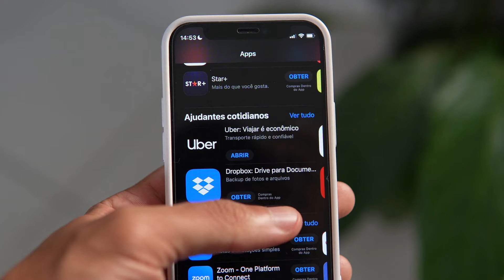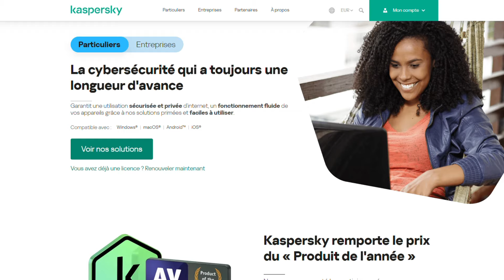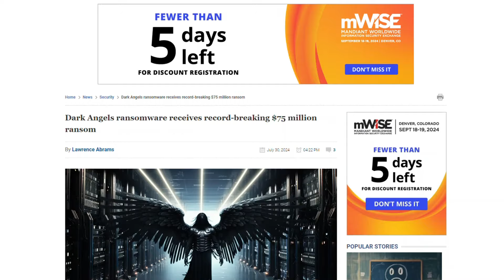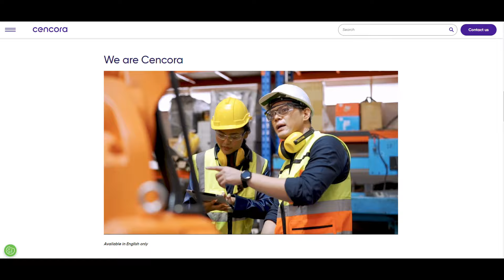NEWS IT : 75 Millions de Dollars : La Rançon du Siècle Payée pour Sauver des Données !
➡ ➡ ➡ 75 Millions de Dollars : La Rançon du Siècle Payée pour Sauver des Données !
Dans cette vidéo, nous explorons les menaces cachées qui pèsent sur votre smartphone et vos applications préférées. Découvrez comment le malware Mandrake a réussi à se dissimuler pendant des années sur Google Play, infectant des milliers d'utilisateurs à leur insu. Nous dévoilons également une faille de sécurité troublante dans les applications de rencontre, permettant de localiser des utilisateurs à seulement deux mètres près, ainsi qu'une rançon record payée par une entreprise du Fortune 50 pour éviter une fuite de données. Ne manquez pas ces révélations cruciales pour protéger vos données personnelles !